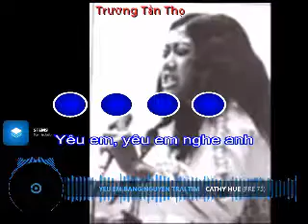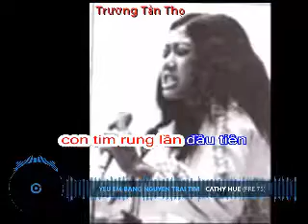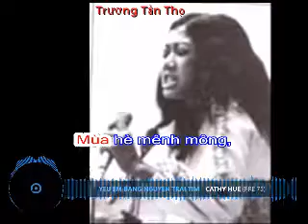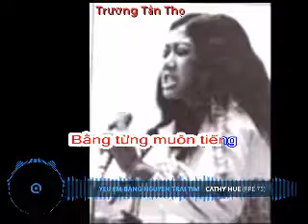Yêu em bằng cả trái tim karaoke